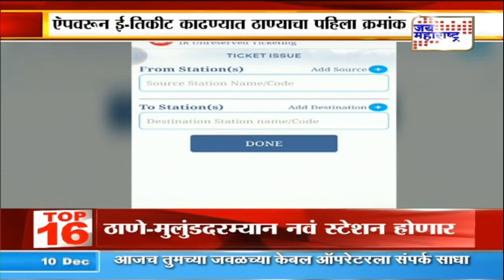एँपवरून ई तिकीट काढण्यात ठाणेकर स्मार्ट